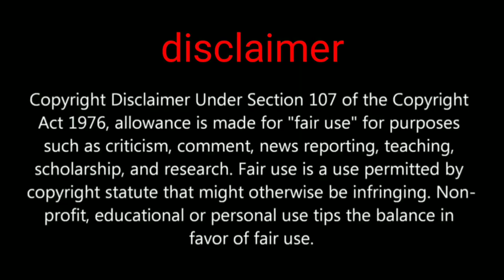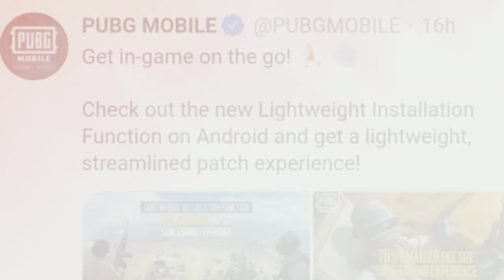PUBG MOBILE india version 100% confirm launch date 610MB file size confirmed and more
PUBG india private limited company registered 21 November for more information please checkout this Hi friends in this video we are going to show you about PUBG MOBILE india version 100% confirmed launch date and more...

PUBGMOBILE2020
PUBG MOBILE

Daily one video all about pubg on YouTube
We are always upload news after confirm
Answer all your comment all time
Tips and tricks video all about pubg
This channel provide you all news first
 this channel is not support any hacking